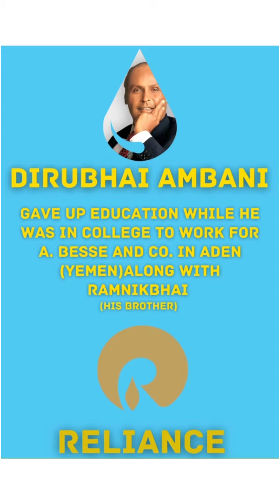Indian CEO'S Who Didn't Even Complete Their Graduation | Vigneshwar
Indian CEO'S Who Didn't Even Complete Their Graduation.